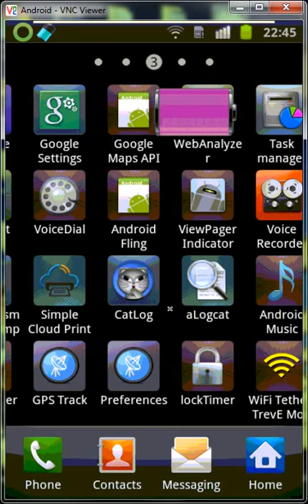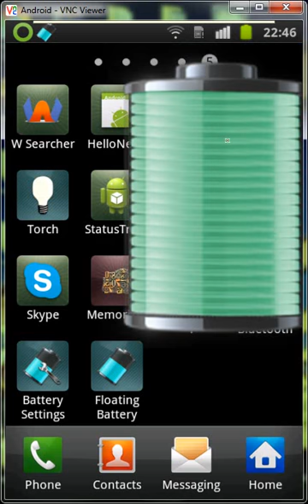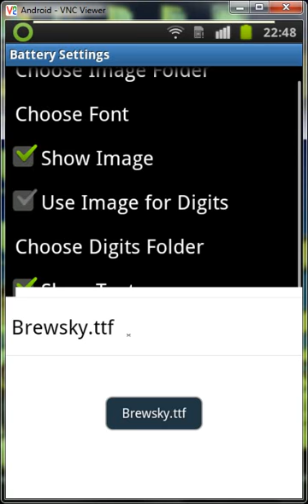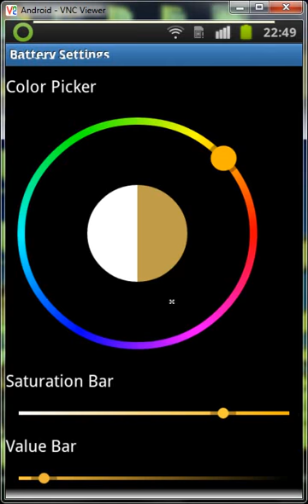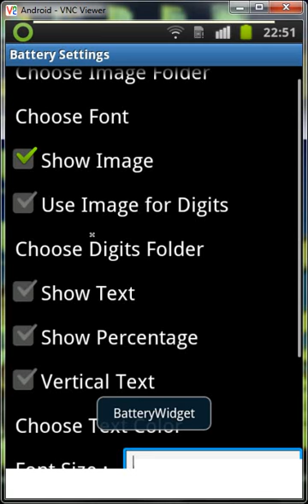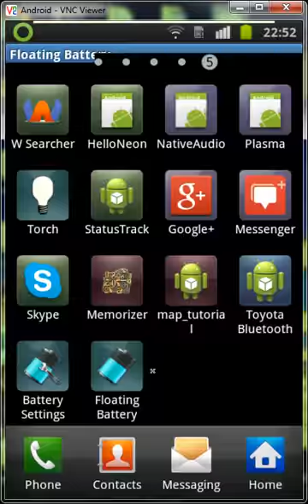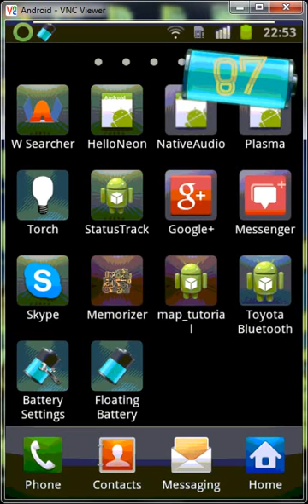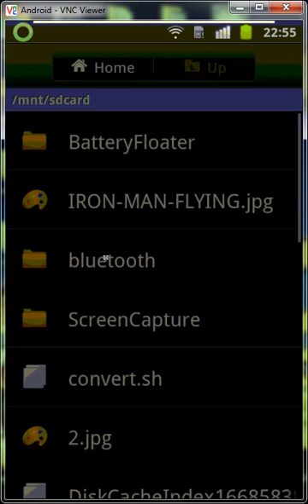Battery Floater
Battery Floater is a widget like application used to show the current level of battery using customized images and fonts which can be changes according to user.the images are stored in the sdcard so users can add more images and fonts.
user can define the size of the font.The important feature is that it stays on the top of all applications.It supports Pinch Zoom also so that user can set it according to his/her needs.The text visibility can be set also the color of the text.the application supports image rotation,image transparency.
user can drag and drop the battery anywhere in the screen.